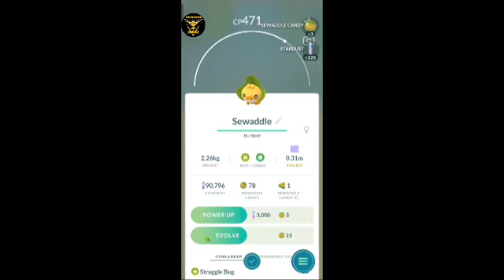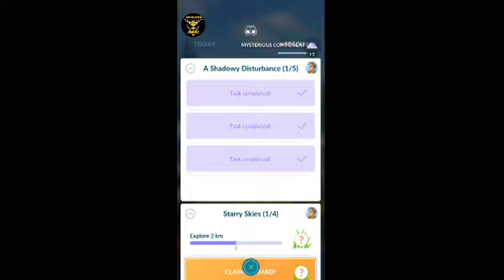A Shadowy Disturbance (1/5) part 1 How complete and get rewards Pokemon go